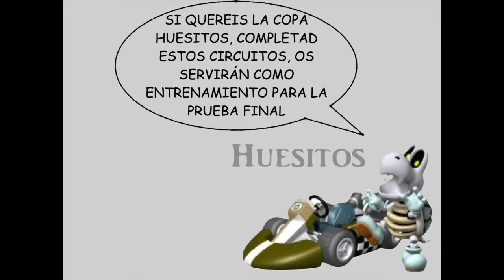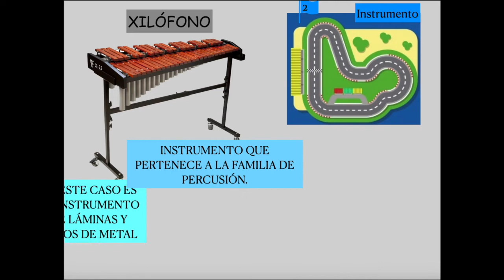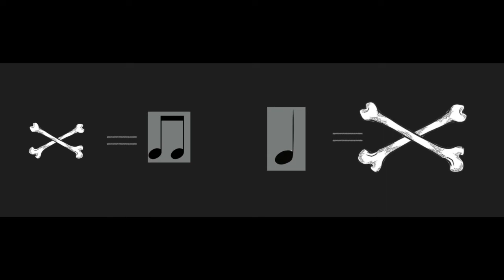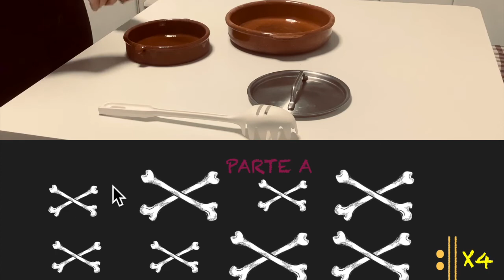Huesitos FÓSILES (El Carnaval de los animales, Saint-Saëns): un juego para la escucha activa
Video realizado por la alumna María Danis durante su periodo de Practicum II en el CRA Tres Ríos, en Villanueva de Carrizo, localidad de León. Material de apoyo para la actividad académica no presencial durante el periodo de crisis sanitaria, que ha supuesto un gran reto para el profesorado y alumnado de todos los niveles educativos.